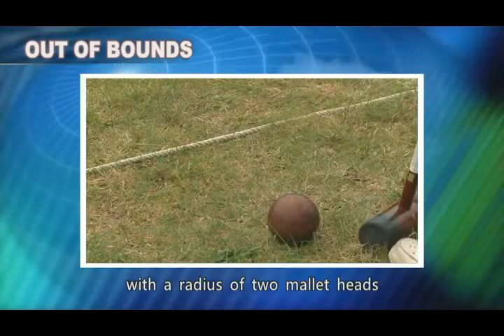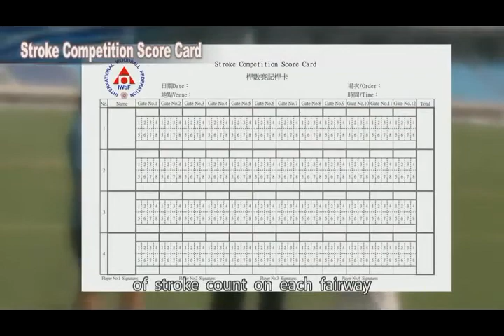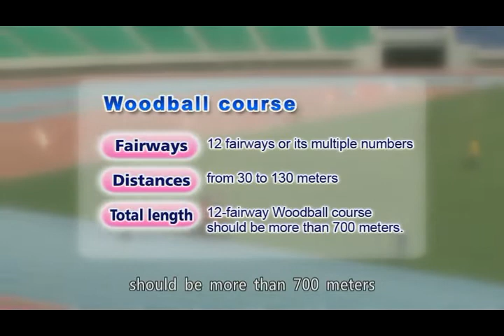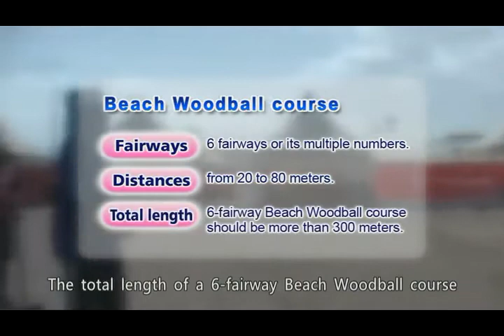IWbF Woodball Woodball Rules IWbF Version